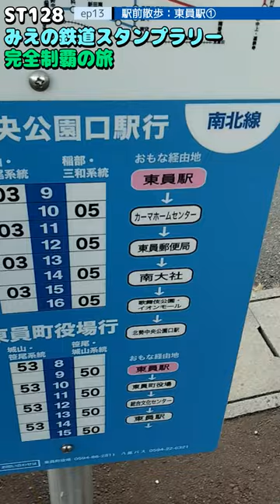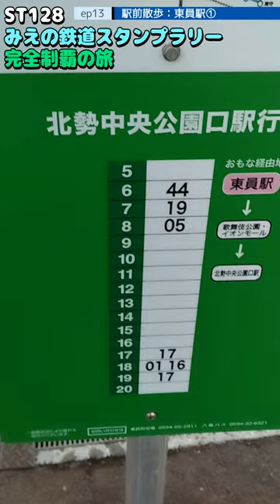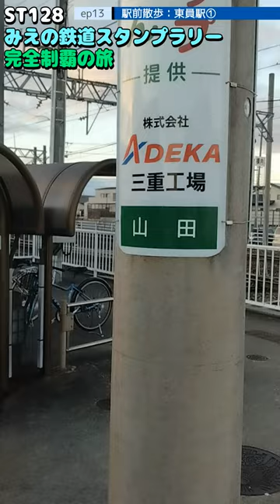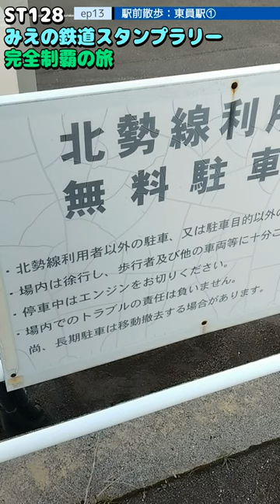ST128 ep13 駅前散歩：東員駅 ＠三重県員弁郡東員町・三岐鉄道北勢線【ミジュマルと旅するみえの鉄道スタンプラリー完全制覇の旅】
〒511-0251 三重県員弁郡東員町山田
三岐鉄道北勢線　東員駅